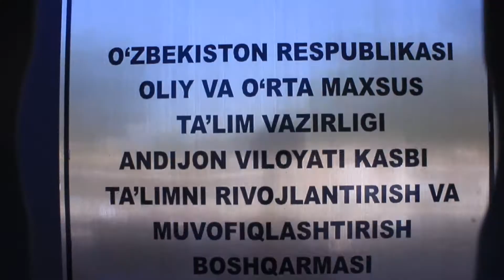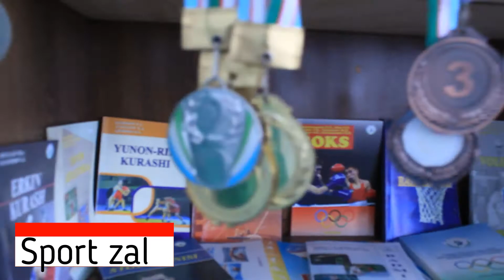Asaka tuman 2-son kasb hunar maktabi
Asaka tuman 2-son kasb hunar maktabi haqida ma'lumot.
Bu viedo Asaka tuman 2-son kasb hunar maktabi "Tarmoq adminstratori" tomonidan tayyorlandi.
9-sinf bitiruvchilarini Asaka tuman 2-son kasb hunar maktabiga tahsil olishga chorlaymiz.